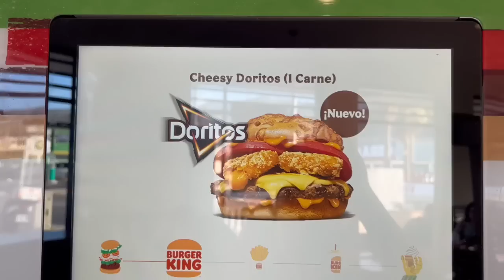**VLOG 23** ¡Nos SEPARAMOS! Por Primera Vez - Solos de Vacaciones